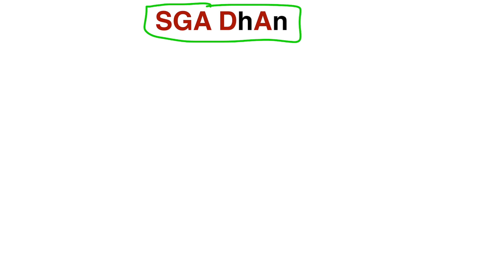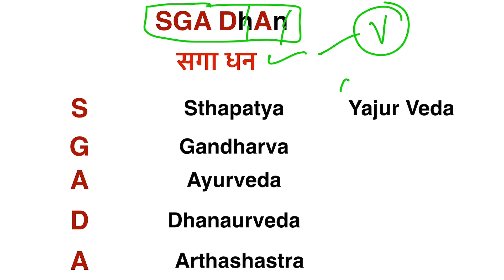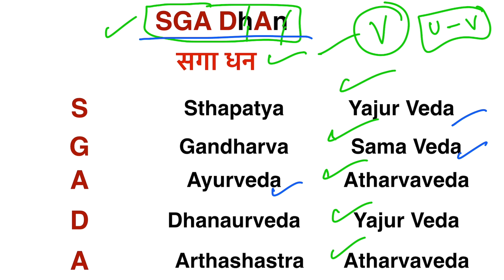GK Trick To Remember Upvedas In Hinduism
Hello

In this video, we will discuss gk tricks to remember Upvedas in Hinduism